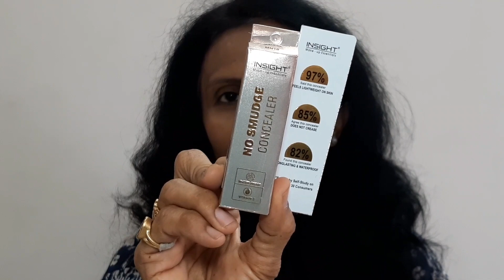TRYING LOTS OF NEW LAUNCHES FROM INSIGHT COSMETICS| WITH DEMO| MEGHNA MANJREKAR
nosmudgeconcealer lip&cheektint staymattelipcolour hydratinglipgloss#
Helllooo all
Today in this video I have tried a lot of new launches from Insight Makeup essentials. The time stamps are given below
00:00 Introduction
01:05 Products brief
01:27 On lips
02:14 Base products brief
02:35 Shorts info
03:15 Concealer hand swatch
03:30 Concealer demo
04:35 Lip & cheek hand swatch
04:47 On cheeks
05:20 Concealers details
06:05 Lip & cheeks details
06:52 Lipstick details
07:13 Hand swatch of lipstick
07:52 Gloss details
08:49 Gloss demo
09:21 Final thoughts

Also the code is : manj6619

All opinions expressed r solely mine. I can gv u guideline about the product but it’s best to try it out yrself & form yr own opinion. In no way I am trying to say I am a pro at makeup. All visual contents of this video r solely mine. Please request a permission if u want to use them.
Editing software: Intro Maker game intro, outro, video templates, Power director and PicsArt.